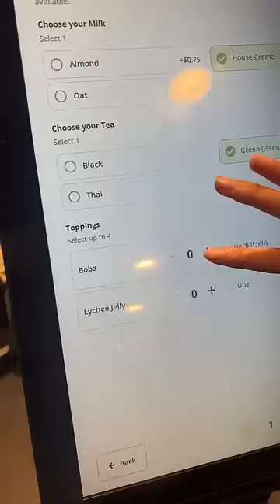Spoiled Sister makes a boba bet